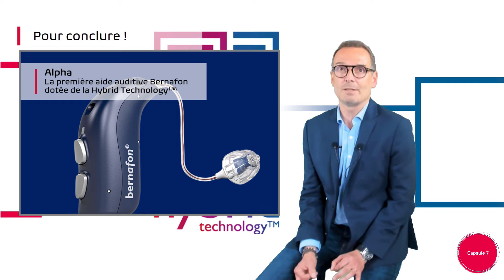Capsule N°7 : Une 7ème et dernière capsule pour conclure en beauté notre série sur Alpha !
Aujourd'hui nous vous dévoilons notre 7ème et dernière vidéo qui met fin à notre série de capsule vidéo. Un grand merci à tous pour votre fidélité et votre présence tout au long de ce mois de juin.